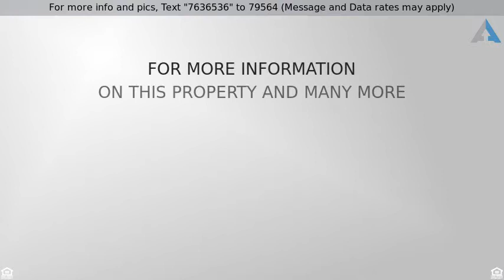Priced at $167,500 - 1306 Lawndale Ave, Longview, TX 75604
Single Family - Longview, TX

Are you needing room for a large family?  Look no further.  The main part of the house has 3/2 and the Mother-in-Law suite or College Student suite has 1/1 with a living room and kitchenette.  Home has been well maintained, new roof, new interior/exterior paint & plenty of parking spaces.  The backyard is large enough for a shop or even a pool.  This home has been loved and taken care of.  With a little TLC you can make it your own. Quiet neighborhood close to schools. Call today & see this one!